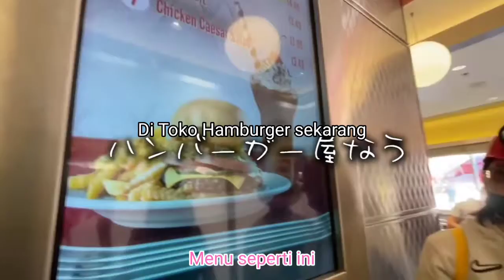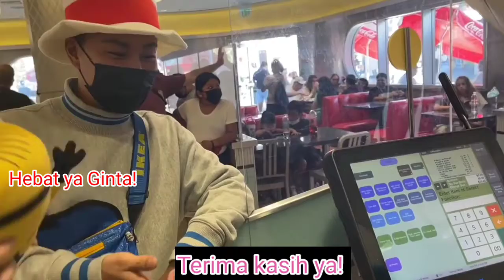#134 Pergi ke Universal Studios Hollywood dengan Tenchim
Video ini mendapat izin dari departemen editorial video yang dipotong Repezen Foxx dan diberi judul dalam bahasa Indonesia